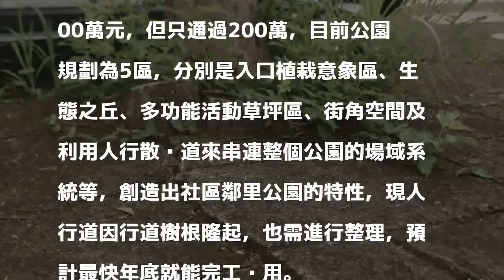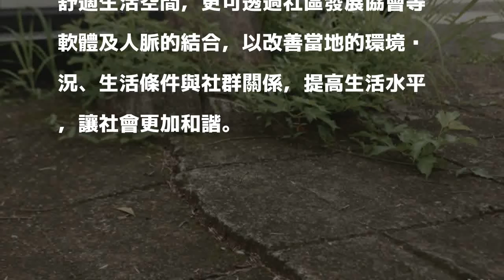斗六榴南社區1200坪荒地 年底變公園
〔記者詹士弘／雲林報導〕斗六市榴南社區1200坪長滿雜草的荒地，年底將變成社區公園，地方爭取到200萬元前瞻計畫預算，縣長李進勇加碼建置兒童娛樂設施，將透過整體景觀設計與規劃，融入地景特色，創造休閒自然且富有運動功能的社區公園。

發表評論評論如下。